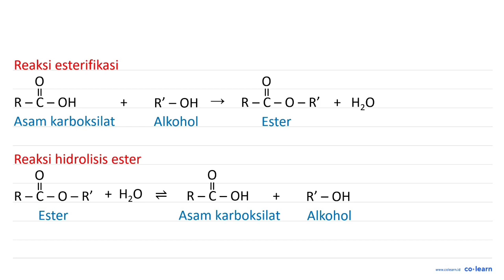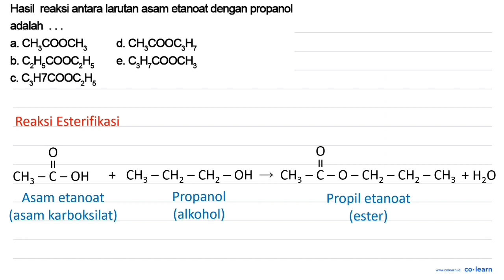Hasil reaksi antara larutan asam etanoat dengan propanol adalah CH;COOCH; d. CH;COOCsHZ a b: CzHs...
Hasil reaksi antara larutan asam etanoat dengan propanol adalah CH;COOCH; d. CH;COOCsHZ a b: CzHsCOOCzHs e. CsHCOOCH; CHHZCOOC,Hs C

Topik atau Materi: Asam Alkanoat dan Alkil Alkanoat - Struktur, Tata Nama, Sifat, Isomer, Identifikasi, dan Kegunaan Senyawa - Kimia Organik - Kimia Kelas 12 SMA - K-13 Revisi

Sumber Soal: Kimia Peminatan Kelas 12, K-13 Revisi, AHW, 2016 , Yrama Widya

00:00 : Bedah Soal
01:00 : Konsep, rumus dan pengertian Asam Alkanoat dan Alkil Alkanoat
01:18 : Langkah penyelesaian soal
00:36 : Jawaban akhir
01:06 : Penutup